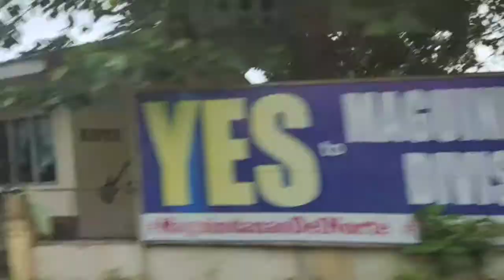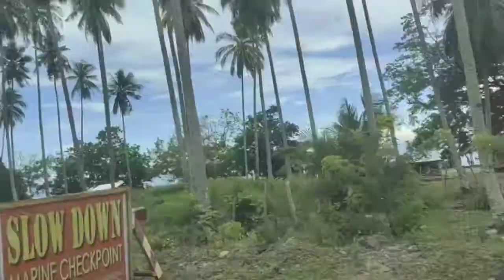Traveling to one of beaches in Mindanao.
A beach which is far from our town.
1st time to visit this beach